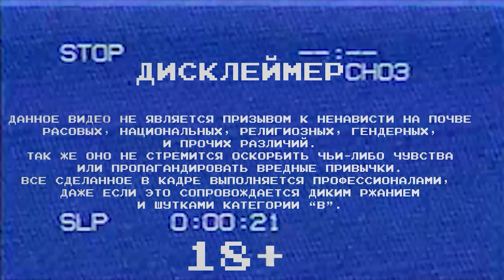Починяем вэн. Часть 2